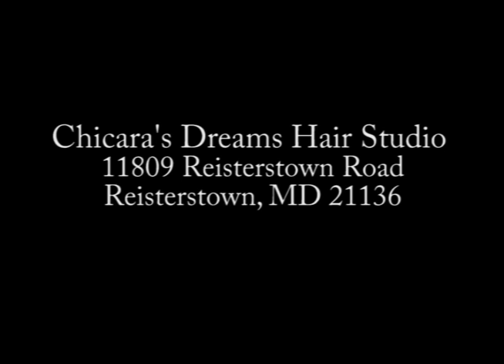Chicara's Dreams Photoshoot Recap -Travis Johnson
Chicara's Dream Hair Studio
11809 Reisterstown Rd
Reisterstown, MD 21136